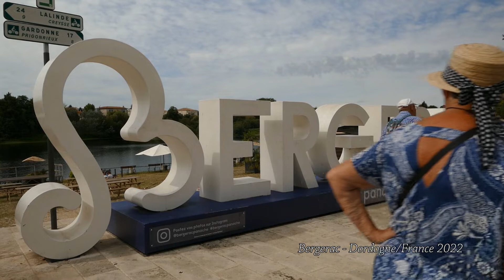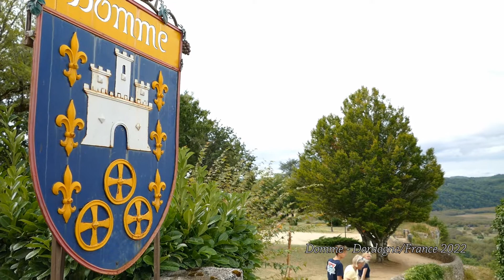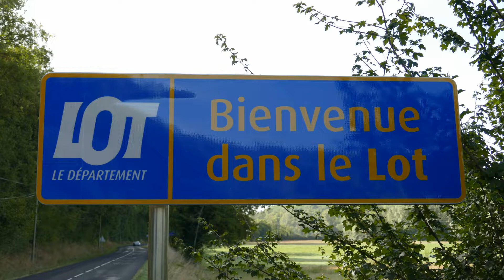Rapport des vacances en Dordogne et dans le Lot (France, Septembre 2022)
Cher amis partout dans le monde, voici mon rapport (version définitive) des nôtres vacances en Dordogne et dans le Lot (France, Septembre 2022).

Voir l'hyperlien ci-dessous pour plus d'informations sur les emplacements.

Cordialement des Pays-Bas

Enregistré avec:

Panasonic DMC-FZ1000 en 1920x1080/50P MP4 (28 Mbps, 16-255) , équipé avec filtre ND variable densité K&F Concept ND2-32 pour atteindre une vitesse d'obturation 1/50 s constante en toutes circonstances.

Tournage seulement à main levée, mise au point manuelle, FZ1000 fonction de stabilisation activée.
Montage vidéo avec:

Corel VideoStudio Ultimate 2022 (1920x1080/50P MPEG-4 H264 High 60Mbps , AAC 192 Kbps)